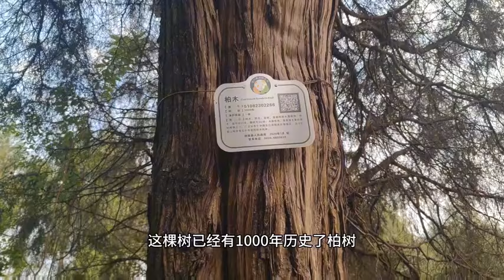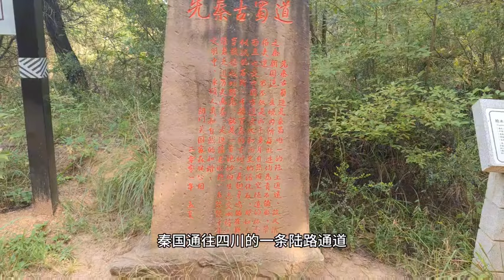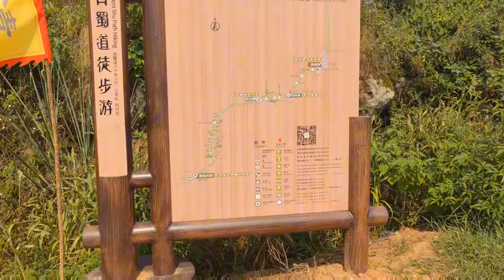【一个人穷游中国】徒步广元古蜀道，从凉山铺到普安镇体验蜀道难，翠云廊都是古柏树